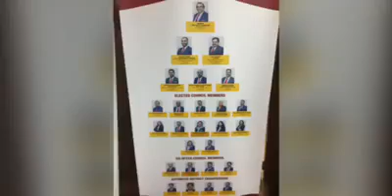Pitchin @Kuala Lumpur and Selangor Indian Chamber of Commerce & Industry (KLSICCI)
Eddie Lee, Founder, Love 18 Handmade Chocolates

Nivas Ragavan, Hon. Secretary General
Shadhana Sekaran, Chairperson, Domestic Trade Committee

Kashminder Singh: Chief Strategy Officer, Pitch Platforms

Comment-like-share this post.